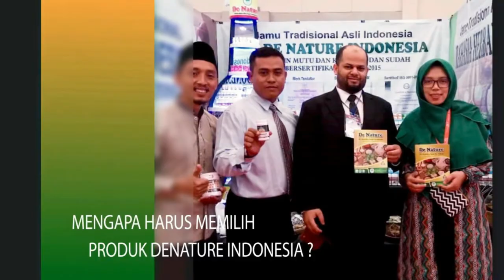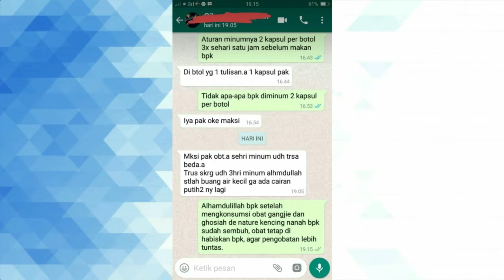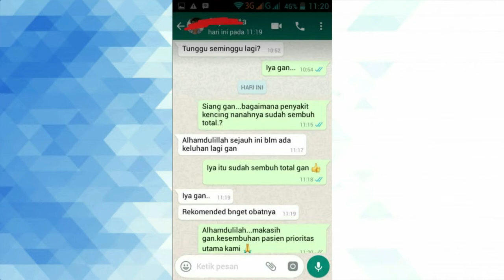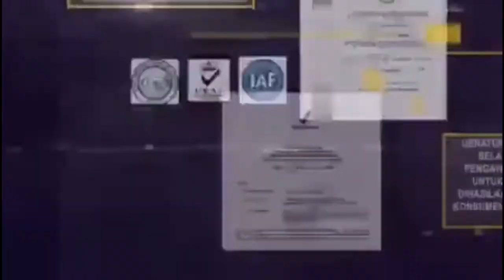SIPILIS PANTANGAN UNTUK PENDERITS PENYAKIT SIPILIS